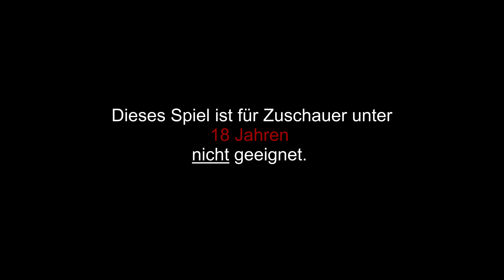Let's play DEAD BY DAYLIGHT - Folge 123 / Kannst du mich heilen? [Ü] [STREAM] (DE|HD)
1. Es tut mir leid falls ich dich einmal beleidigt haben sollte.
2. Oder auch 2 Mal... beleidigt haben sollte. Ich meine das wirklich nicht böse oder gar ernst - ich meine ich kenne dich ja net mal, aber ich bin mir sicher du hast auch das ein oder andere Mal fluchen müssen ;)
3. Tut mir leid das ich dich nicht um Erlaubnis fragen konnte ob ich das veröffentlichen darf, aber hey dir haben jetzt ganz viele Menschen beim spielen zugucken können, wenn du heute einen schlechten Tag hattest macht das aber auch nichts, Hauptsache wir hatten Spaß!
MfG ♥C

Womit nehme ich auf? : OBS Studio

( und / oder )

( und / oder )